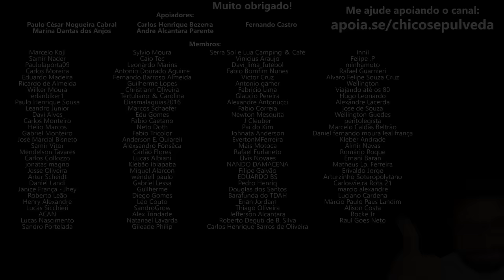Como proceder na transição do óleo lubrificante mineral para semi sintético ou sintético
🔹Seja membro deste canal:
🔹Faça uma doação em Bitcoin ou Ethereum:
BTC: bc1ql5esj3ctne5gv9mqg54j4gsns280fpu3jfxqjm
ETH: 0x16be8dc1D7f74c1CB2AA2e02089EA5f5fd168bc3